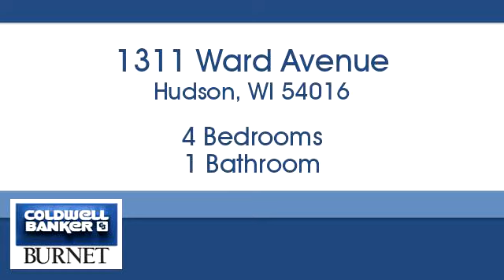Homes for sale - 1311 Ward Avenue, Hudson, WI 54016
Bedrooms: 4
Bathrooms: 1
Square Feet: 1235
Price: $229,900

For more information about this property, please contact Tom Nielsen at or . You can also text 5286728 to 67299.

7550 France Ave. S